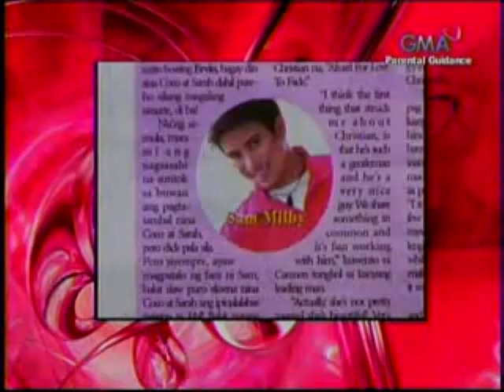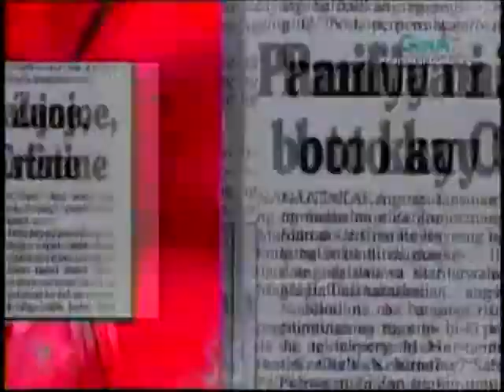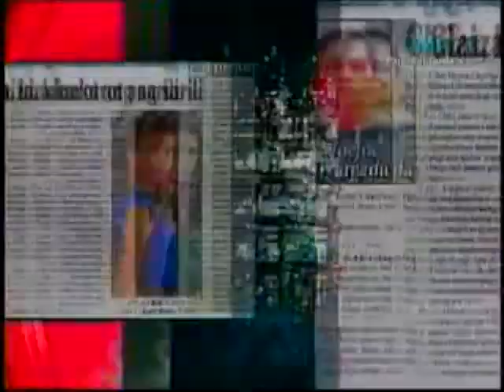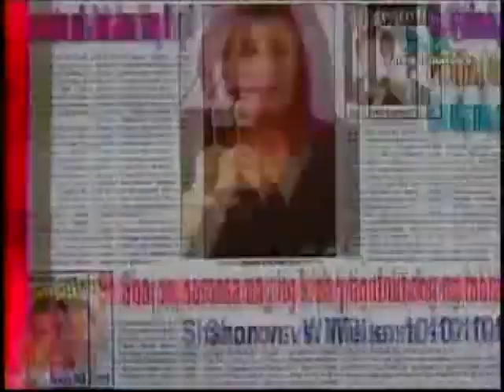[09.18.2010] Da Who / The Tigbaxxx Authority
September 18, 2010:

Startalk's "Da Who: Rated X" and "The TigbaXXX Authority" segments with Vanness del Moral, Nina Kodaka, Jan Manual and Sef Cadayona.